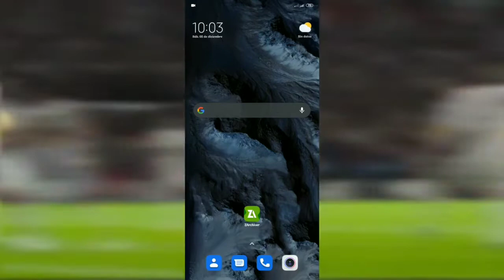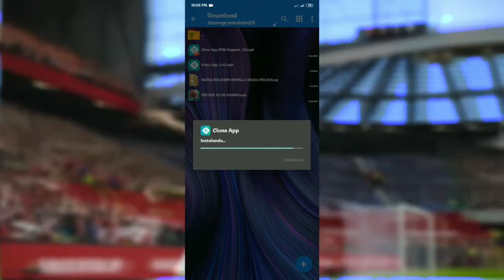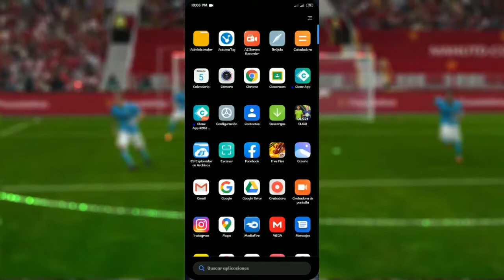COMO INSTALAR EL PES 2012 MOD PES 2021 EN GAMA BAJA & ALTA ANDROID - SOLUCIONAR ERROR, RC GAMER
¡Bienvenidos una vez más a mi canal de youtube!😀👋

créditos a AR GAMING, ya que este video es de este crack aquí les dejo el link de su canal